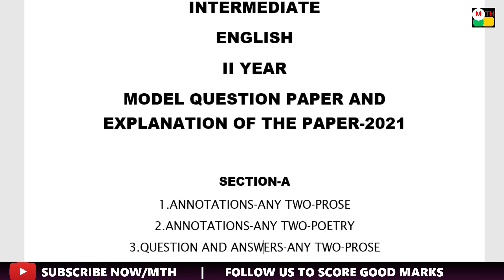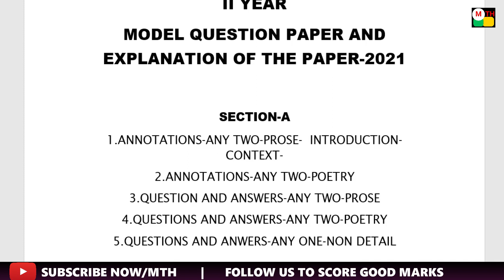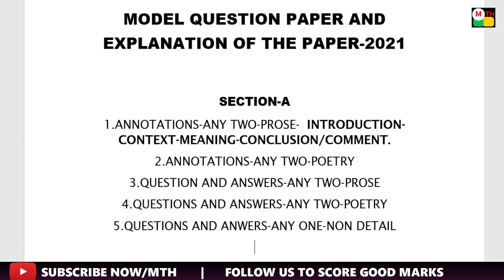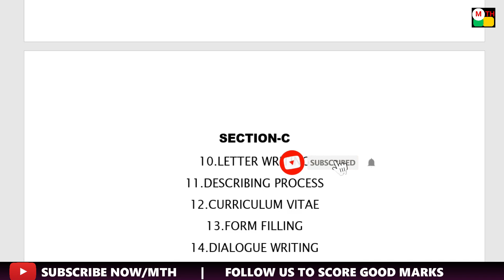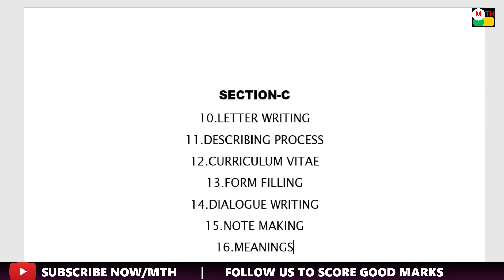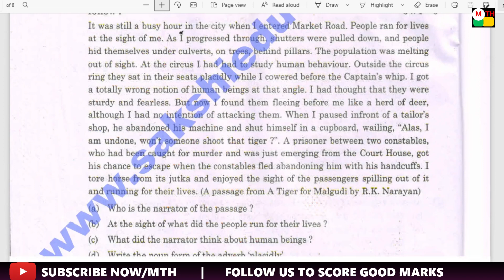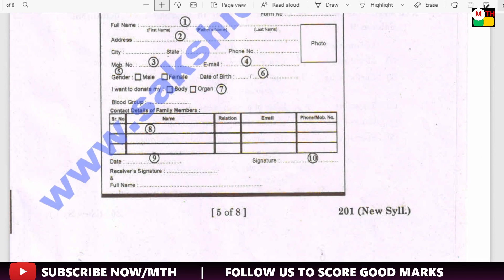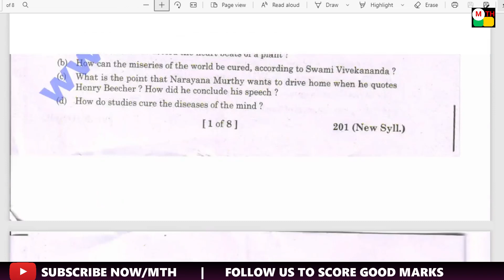makethingshappen INTERMEDIATE ENGLISH II YEAR 2021 QUESTION PAPER - 2021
K. HARESH,
MATHS TRAINER,